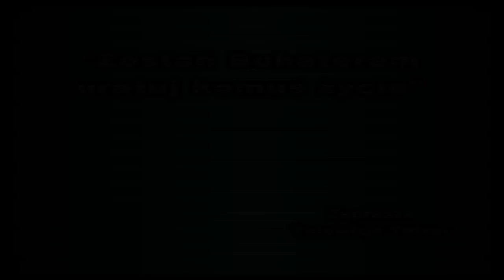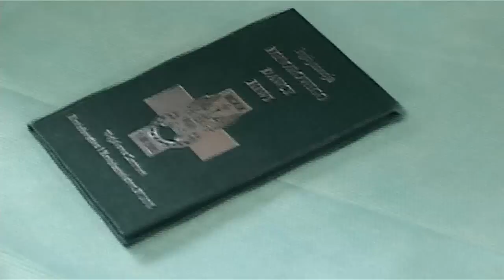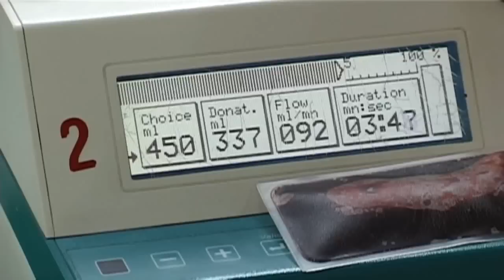Pobór krwi, Krew dla Itana - Klub HDK NIAGARA Choszczno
Dziekujemy Telewizji TELSAT z Choszczna za udostępnienie materiału z ostatniej akcji Honorowego Krwiodawstwa, która odbyła się 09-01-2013r. w Choszczeńskim Domu Kultury